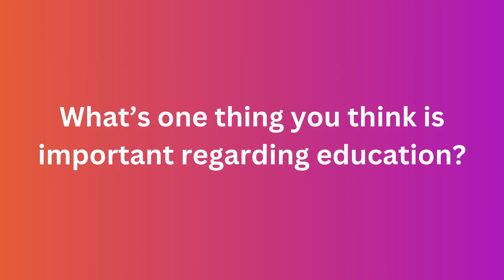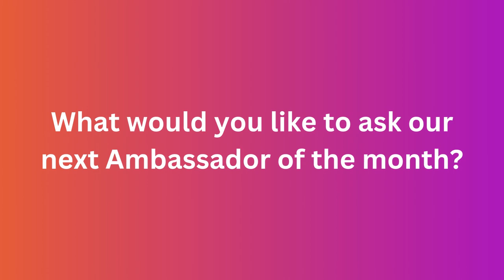CoSpaces Edu Ambassador of the month - Jaime Donally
Meet our October Ambassador of the month, Jaime Donally!